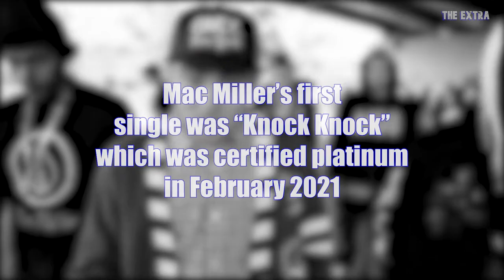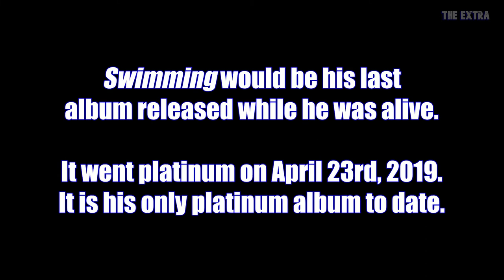Artist Spotlight - MAC MILLER | The Extra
A new series from The Extra, Artist Spotlight, short overviews of different artists. Only felt right to have the first one be Mac.